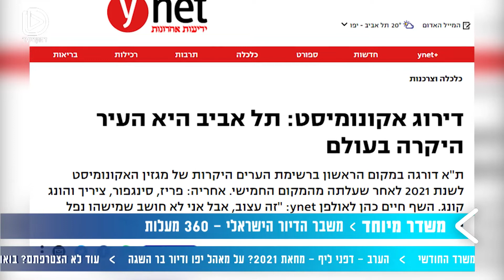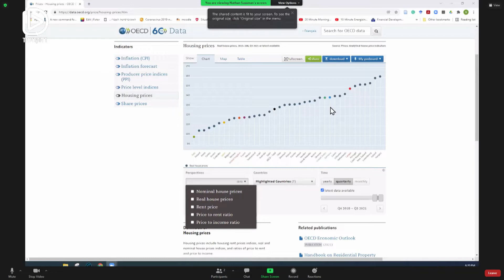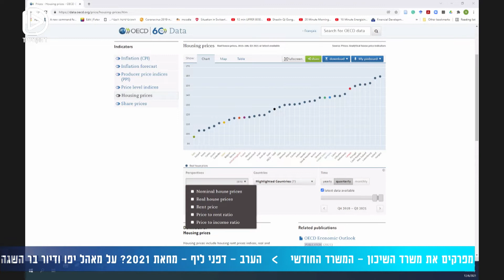מהדורה המיוחדת על משבר הדיור | גילי מלניצקי, דויד טברסקי ופרופ' נתן זוסמן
מדוע המחירים כל כך גבוהים? האם ניתן להוריד אותם? האם מאבקים חברתיים עוזרים או שמא מתדלקים את המשבר? וכל שאר השאלות הרלוונטיות בנושא שמטריד את רוב אזרחי ישראל.
מתוך המהדורה המיוחדת על משבר הדיור התארחו אצלנו עורכת מדור הנדל"ן גילי מלניצקי, העיתונאי דוד טברסקי והפרופסור לכלכלה פרופ' נתן זוסמן כדי לדבר על יוקר הדיור בישראל והאם ניתן לפתור את זה.

שודר בתאריך ה-7.12.21